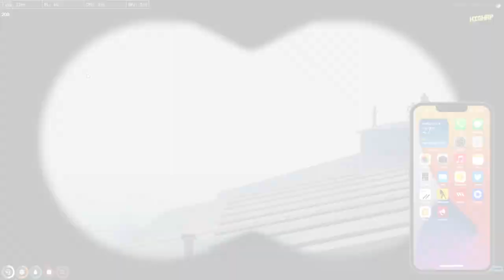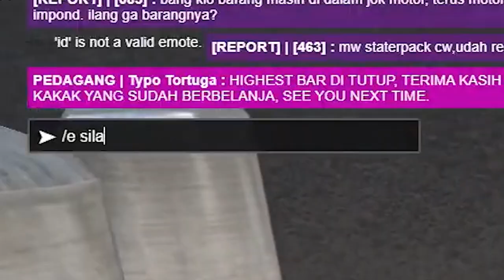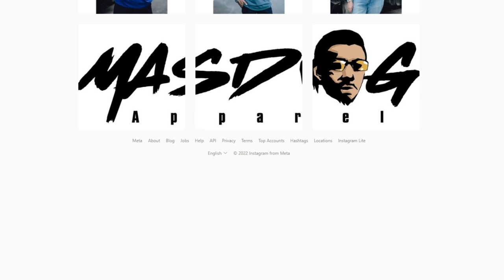PERANG BESAR - GTA 5 Role Play #6